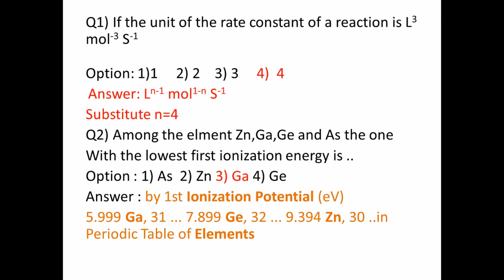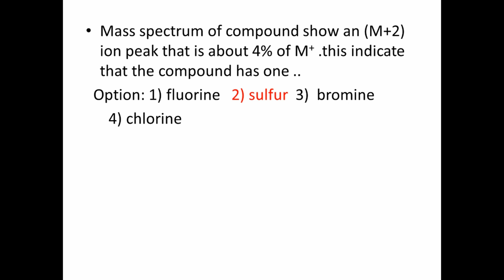NET CSIR June 2018 solution